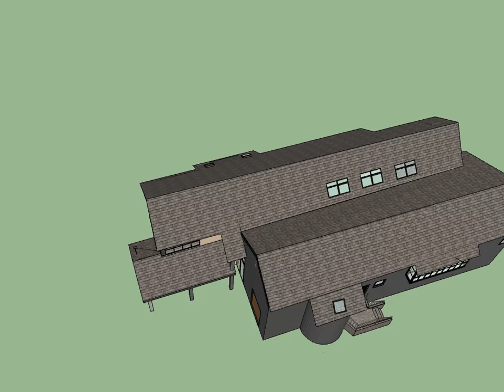Stanley Pickering Gallery Kingston-upon-Thames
3D model in Sketch-up of Stanley Pickering Gallery up by Amy Pritchard for BSc in  GIS Geovisualisation module at Kingston University 2015.